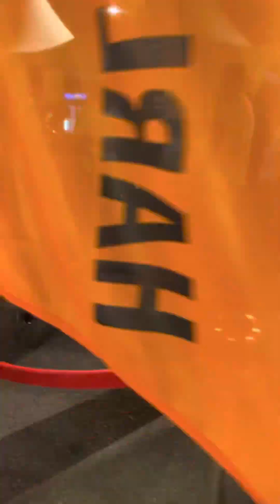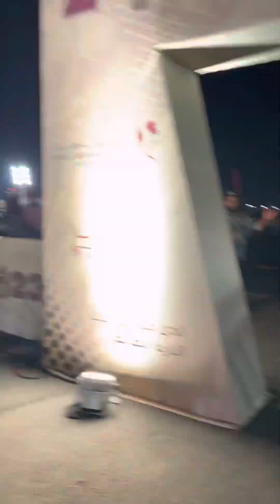Qatar Batabit Show 2023